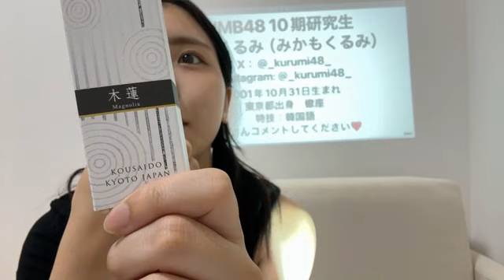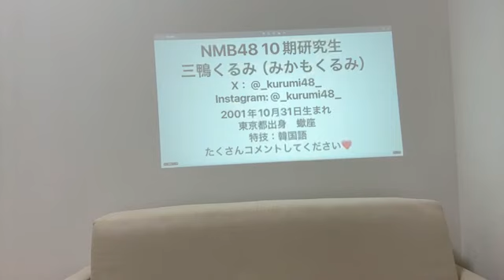三鴨くるみ (NMB48) SHOWROOM 2024年9月29日